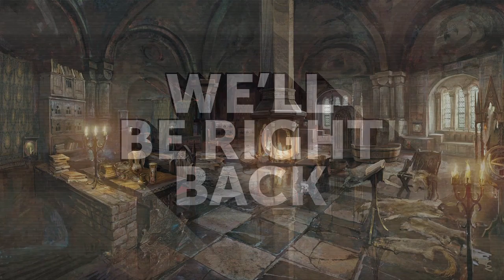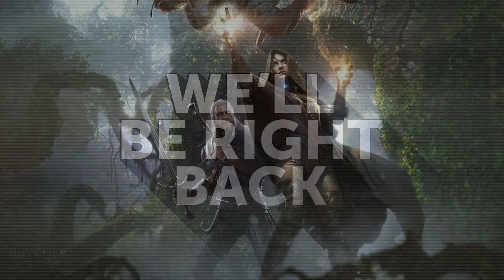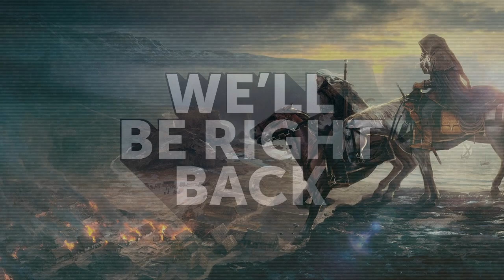[#24] The Witcher 3: Wild Hunt | In-Depth Story Run | Deathmarch Difficulty (Part 2/2)